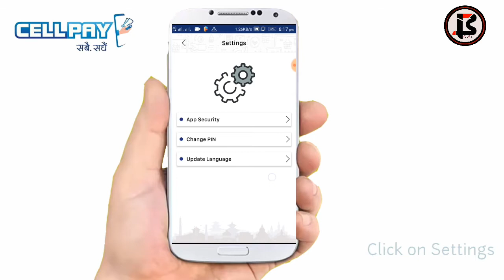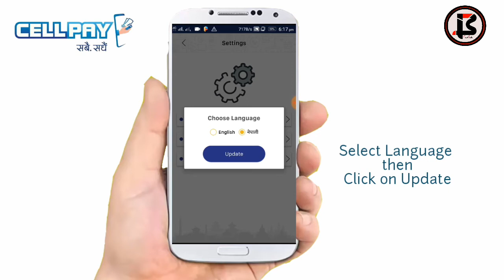How to change MPIN of Cellpay Account in 2 minutes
CellPay is a service, which helps make payments directly from your bank account.

CellPay is a payment service powered by Cellcom Private Limited, a Payment Service Provider licensed by Nepal Rastra Bank. CellPay provides digital payments and fund transfer services that uses web and mobile channel to help you make payments directly from your bank account. CellPay uses international level security to ensure you are protected at all times. CellPay is not a wallet service. The best way to understand CellPay is as a digital debit card. Only difference is that unlike a debit card CellPay cannot be lost or stolen from you, and you can link multiple bank accounts to your CellPay account. Currently the CellPay service supports utility payment, merchant payments and fund transfer services. With CellPay you can instantly transfer money via phone to family and friends from your bank account to theirs. Mobile Top-up & Bill Pay, Bill payment for water, electricity, internet, TV etc. Merchant payments at leading restaurants and retail stores, E-Commerce & Online Payments. To get your CellPay account all you need to do is download the CellPay app on your smartphone from google playstore or iOS appstore, or visit the CellPay website. Once you have registered yourself on CellPay and completed your KYC, you can add your bank accounts and start making payments. You can link as many accounts as you want with your CellPay profile. The only restriction is that the accounts should be in CellPay's partner banks. CellPay processes all transactions in real time. You should receive a transaction status notification within a few seconds of completing a transaction. If it takes longer than 5 minutes you should report the same to CellPay Customer Support. You can transfer funds only to registered CellPay customers. If you try to transfer funds to non-registered customers, the system will reject the transaction. You need an active internet connection to be able to use CellPay. CellPay uses a lot of high-end encryption technology to provide you ultimate security. To ensure you have full control over your security, you can change your PIN from the CellPay App. In profile management section select Change PIN option. You will be required to enter you OLD PIN, and then asked to select new security PIN. In case you have forgotten your login PIN, you can request a PIN reset from your mobile app. Once you initiate this request, you will be sent an OTP to authenticate the request. On providing the correct OTP in the App, you will be able to create a new PIN. The CellPay App does not store any information on the your mobile phone, therefore if your phone is lost or stolen, you do not have to worry. All your information is safe in the CellPay Servers. Additionally you can inform CellPay or Bank Support to block your account. The CellPay app is bound to only one handset at a time. If you change your handset, simply login using your mobile number and PIN, you will be sent an OTP to verify the request. Once you provide the correct OTP, you will be able to resume services likewise the CellPay app is bound to only one SIM card at a time. If you change your SIM card, simply login using your mobile number and PIN, you will be sent an OTP to verify the request. Once you provide the correct OTP, you will be able to resume services. CellPay is built on the sole objective of security and reliability. To ensure the best digital security is available to our clients, we follow multiple global security standards to deliver services to you.